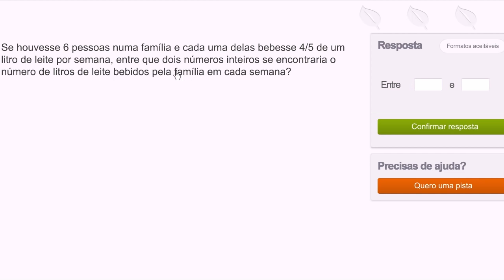Problema com multiplicação de frações 1 - Khan Academy em português (5º ano)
Vídeo original: Multiplying fractions word problem: milk